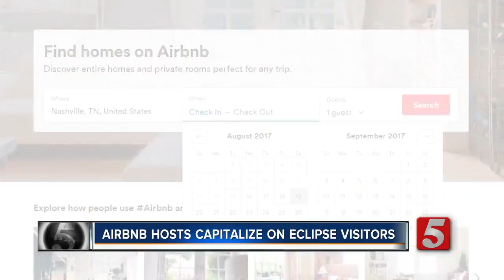Tenn. Airbnb Hosts Make Millions Thanks To Total Solar Eclipse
Tennessee is -- by far -- the most popular state for travelers staying at Airbnb's for the solar eclipse. Home-owners all over the state have opened their doors and welcomed guests from far and wide.